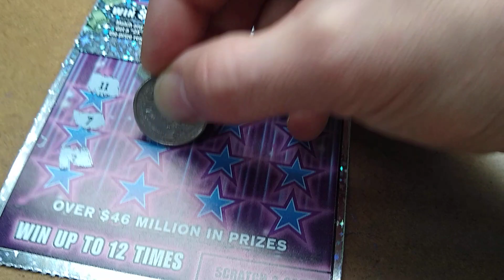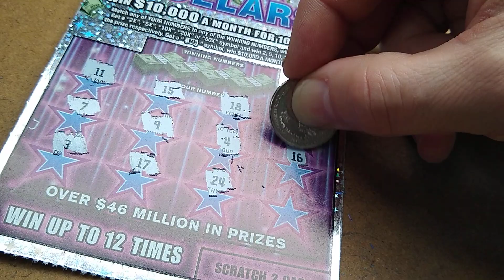$5 scratch off lottery tickets.